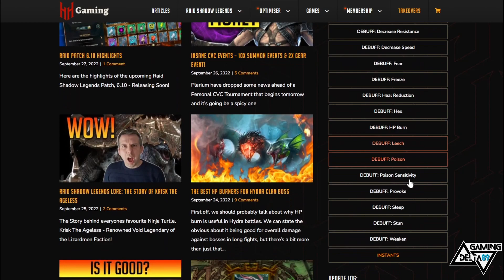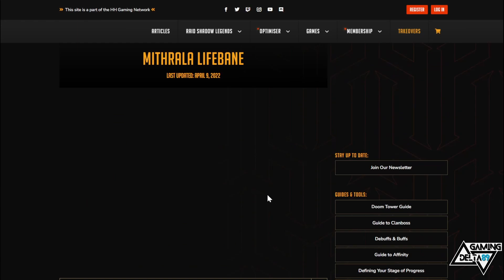🇮🇹 💥 MARANIX💥 Nuova Fusione in arrivo‼️ in Raid Shadow Legends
Oggi in RAID Shadow Legends parliamo di MARANIX il nuovo campione in arrivo che potremo ottenere completando la nuova fusione che inizierà la prossima settimana.
Maranix è un nuovo nuker con abilità potenziate dal debuff Hex ma insieme ai giusti compagni potrebbe anche rivelarsi un ottimo debuffer. Scoriamo insieme le sue abilità.